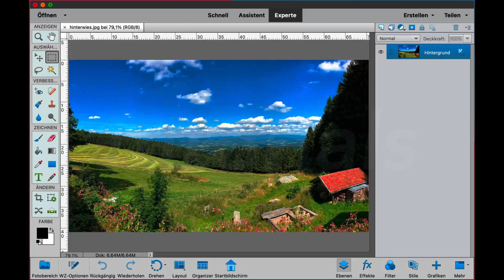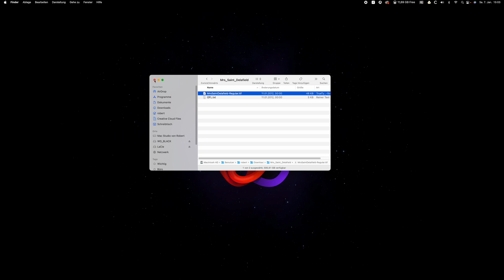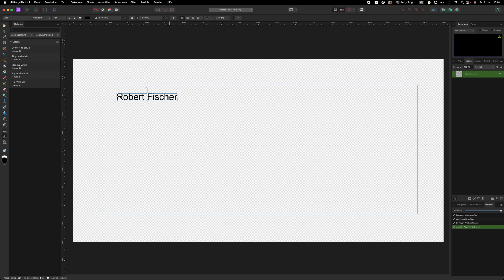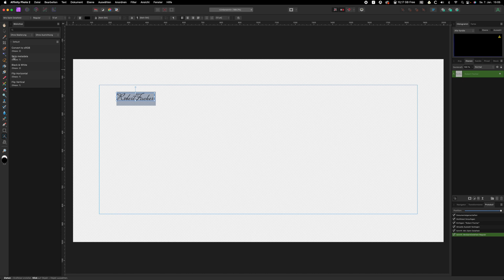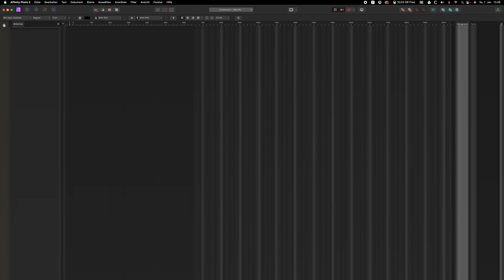Dein eigenes Logo/Wasserzeichen für deine Fotos und Videos – deutsch – Affinity Photo 2 –Tutorial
Servus,
in diesem Video zeige ich dir, wie du dir ein eigenes Logo/Wasserzeichen für deine Bilder/Videos erstellen kannst. Anleitung für Affinity Photo.
Danke!

Viel Spaß!
LG Robert